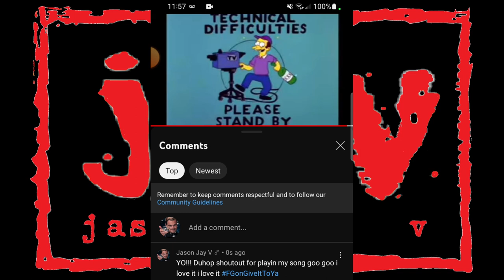Shoutout to Duhop N The Coolest Dude Enzo Keep On Rockin' Guys